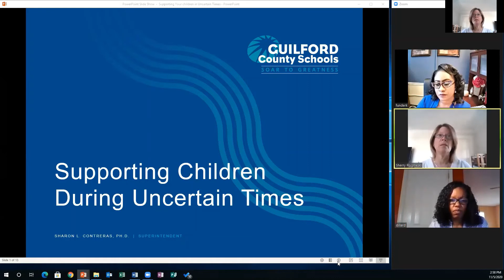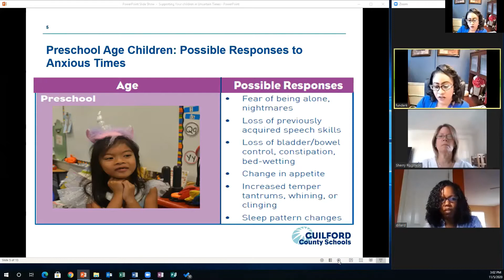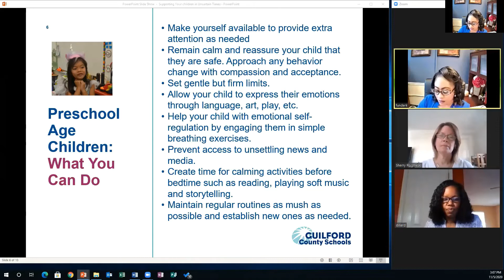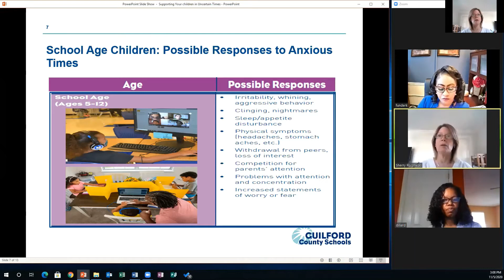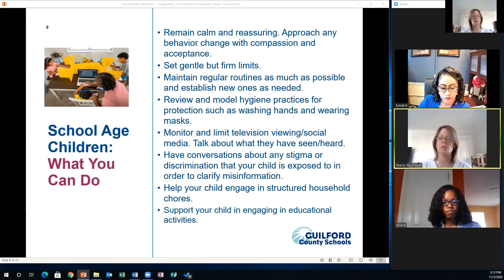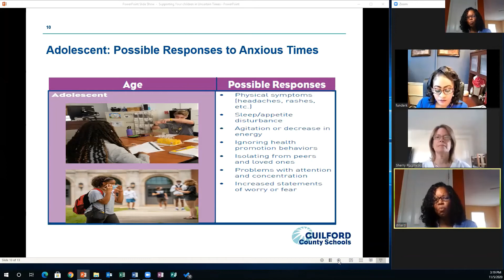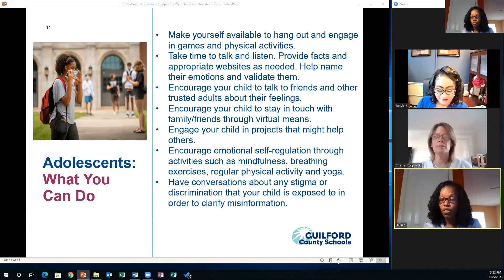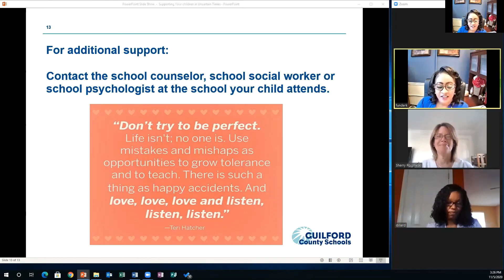Parent & Caregiver Strategies: Supporting Your Children During Uncertain Times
GCS School Psychologists Sherry Rogowski and Debika Dillard share strategies to help parents support their children during uncertain times in an interview with Kimberly M. Funderburk, director of Guilford Parent Academy. Hear ways to recognize anxiety in pre-school, school-aged and adolescent children and tips on how to help them feel safe and secure at home.